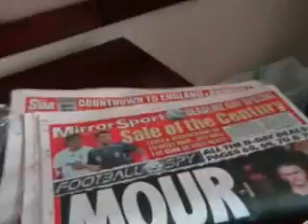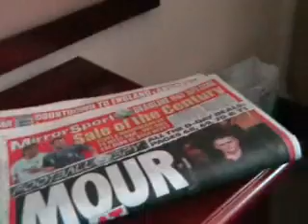2nd day in china in pheonix hotel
2nd day in china in pheonix hotel,and still finding my way with recorder